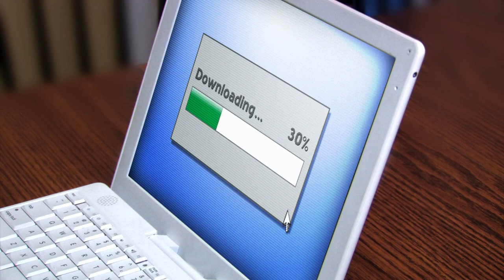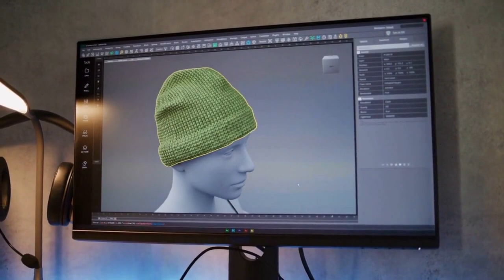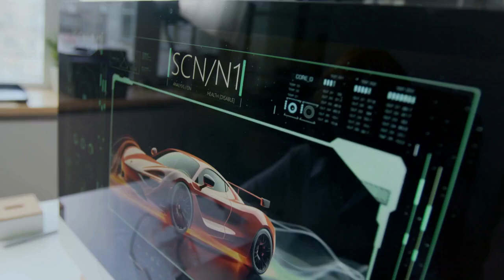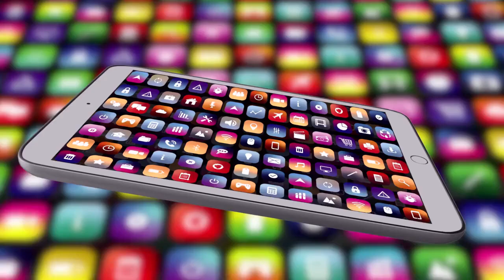Making Autocad Work on Ubuntu with Wine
Running AutoCAD on Ubuntu using Wine is a common endeavor, though not officially supported. Success hinges on Wine configuration and AutoCAD version compatibility. Begin by installing Wine using Ubuntu's package manager. Then, use `winecfg` to configure Wine, often setting the Windows version to Windows 7 or XP for better compatibility. Download the AutoCAD installer and run it using `wine setup.exe`. You may encounter issues with specific features or require tweaks like installing necessary fonts or DirectX components using `winetricks`. Performance might be less optimal compared to running AutoCAD on Windows natively. Thorough testing and online forums can provide solutions to specific installation or runtime errors. Remember that newer AutoCAD versions may have increasing difficulty running flawlessly under Wine.